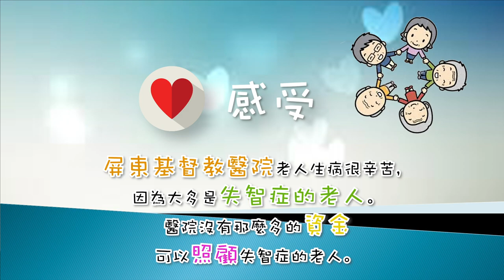CHI-20200129- 傳遞幸福 把愛傳下去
感受的問題：1.屏東基督教醫院老人生病很辛苦，因為大多是失智症的老人。 2.醫院沒有那麼多的資金可以照顧失智症的老人 3.有一天我們也會老去,生病,我們是小朋友,能為老人做些什麼?
輔導員： 葉芝蘋
小推手：
陳韋佑
劉羿君
黃宇謙
溫子悅
黃子庭
陳米口
王宇森